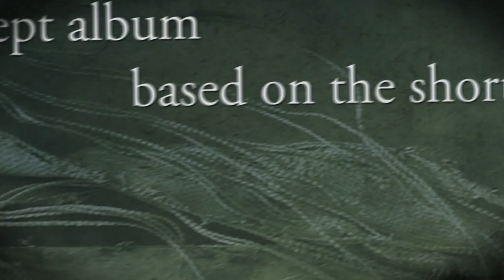AETERNITAS - "House of Usher" Album Teaser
Preview of the upcoming album HOUSE OF USHER which you can already preorder here:

Digital

• iTunes (Instant Grat Track: "Madeline")
• Amazon (MP3)

CD